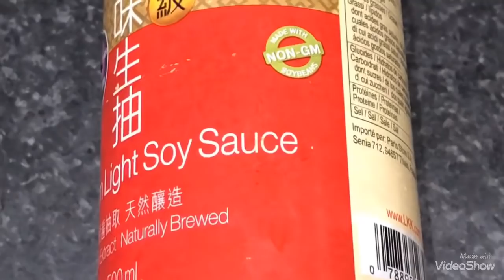Poulet - Chilli Chicken, Beignets de poulet aux épices Indienne.